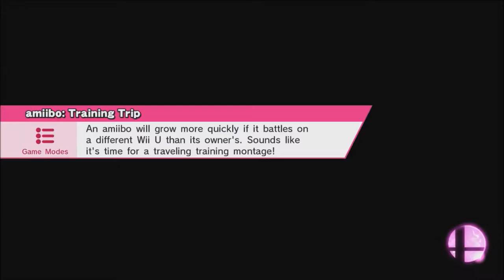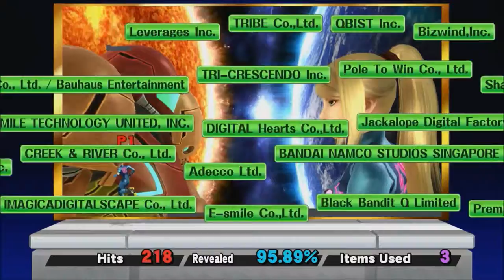Super Smash Bros. for Wii U-Part 25 (Zero Suit Samus)